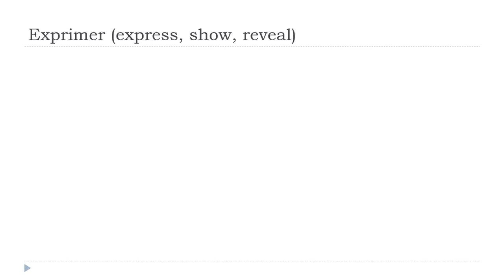Ucam Francuski = Exprimer # Indicatif Présent